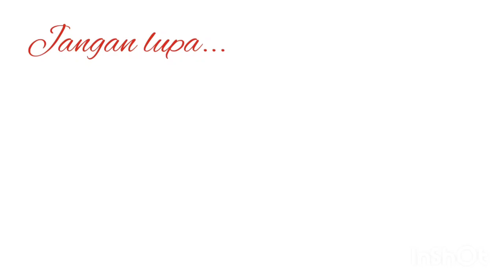THAILAND CASSAVA - Lagi Trend, Sarapan Singkong di Mall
Nama menu kadang membuat kita agak 'tertipu', apalagi kalau sudah ada nama-nama asingnya, entah bahasa ataupun nama kota/negara dibawa-bawa.

Seperti menu Singkong Thailand yang disajikan di salah satu mal di Bogor ini. Awalnya penasaran dengan nama menunya, tetapi ketika hidangannya keluar, ternyata. (ya gitu deh, hehehe...)